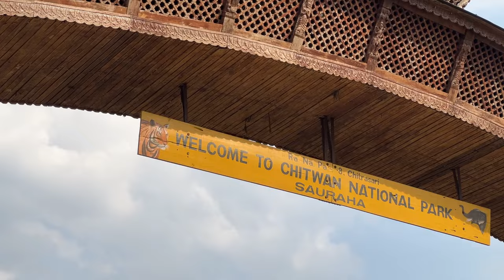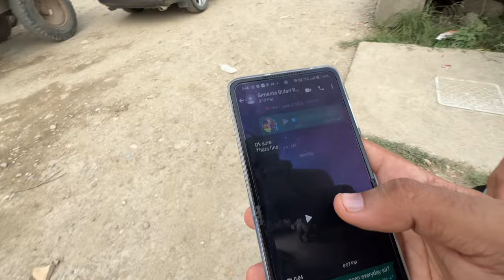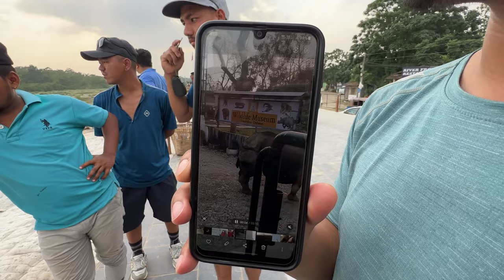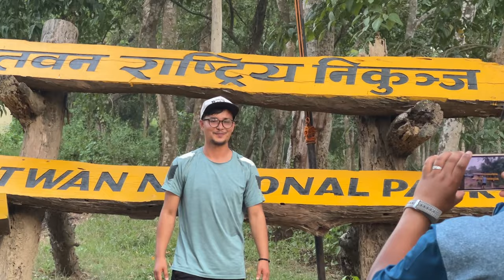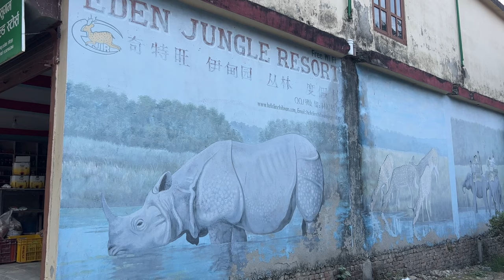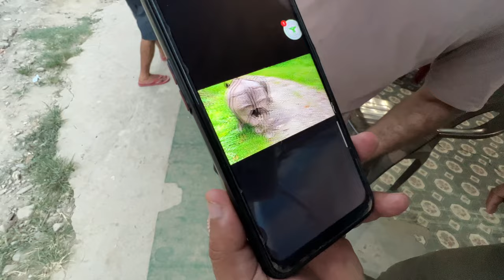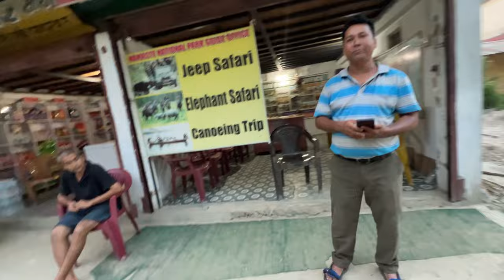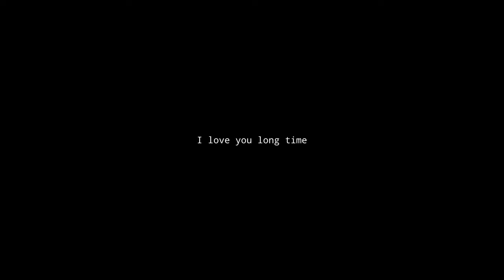Rhino Invades Town in Nepal - Sauraha Chitwan Rhino Town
If you want to Safari in Chitwan National Park Nepal get in contact with
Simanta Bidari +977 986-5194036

Contact Sonam and Sibu here on your next trip to Nepal!
Sonam
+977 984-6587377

Sibu
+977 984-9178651